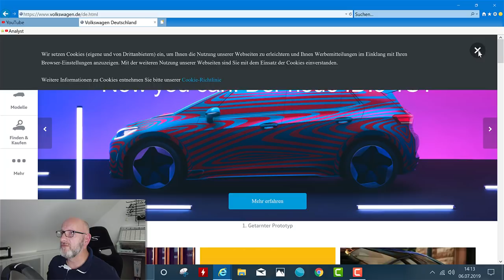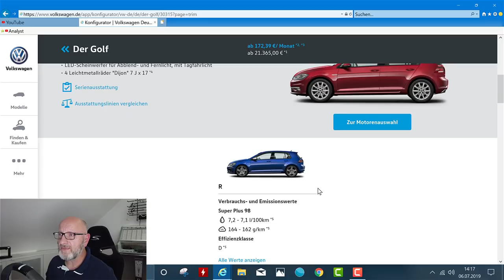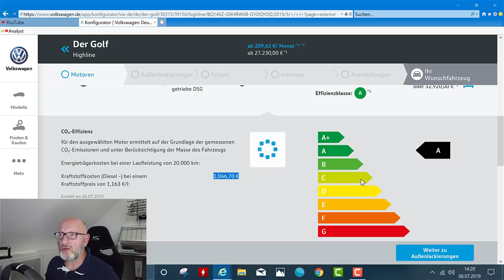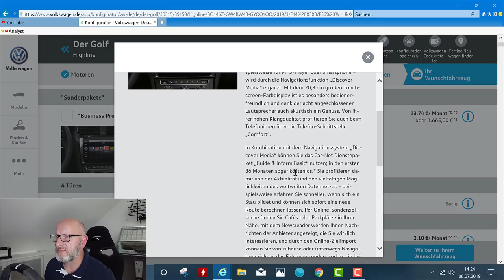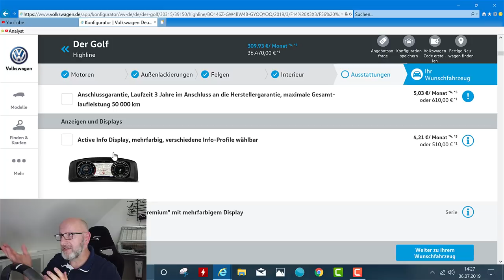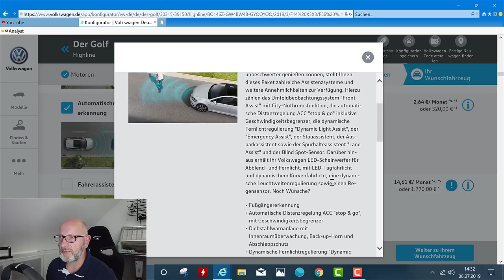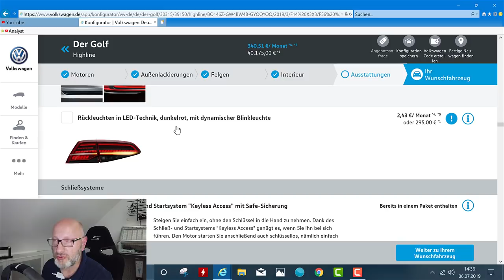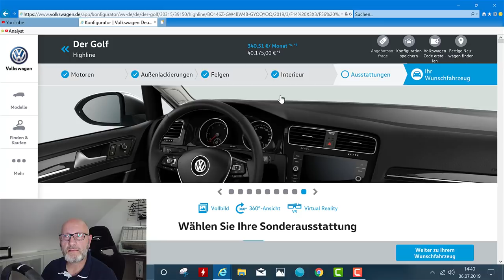Vergleich Kosten für Neuwagen: Diesel gegen E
Jeder meint, E Autos sind teuer. Stimmt das auch wirklich?
Hier ein Vergleich zu einem normalen Diesel.
Es zeigt sich, E Autos sind wirklich teuer, aber nur weil ALLE Autos in Deutschland teuer sind. Zu teuer.